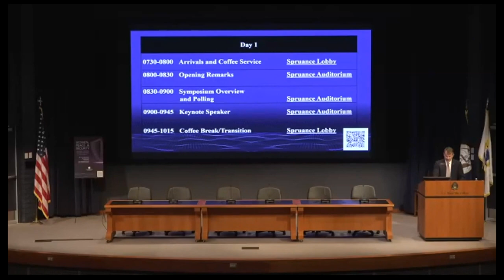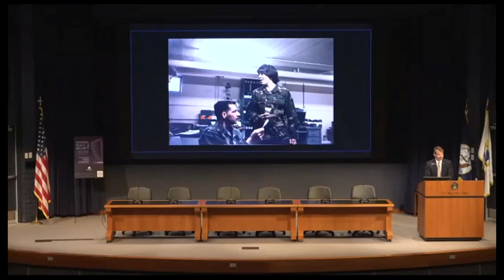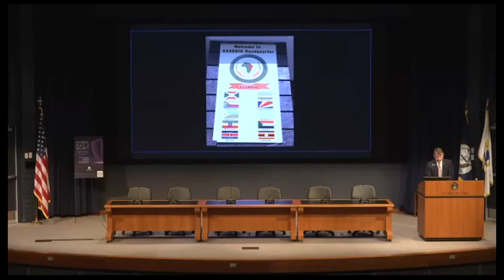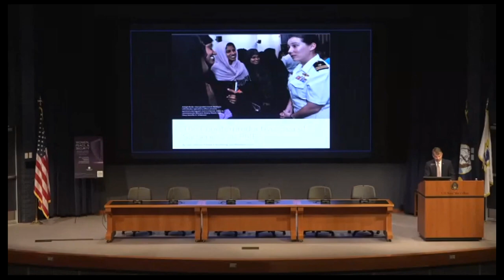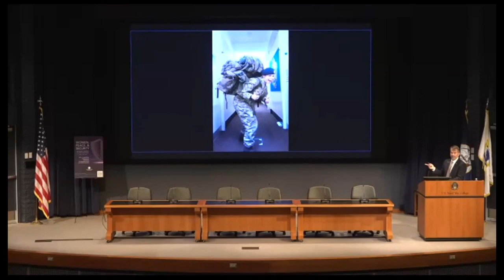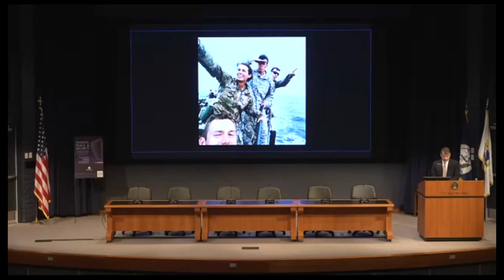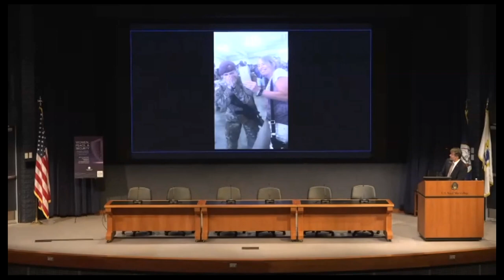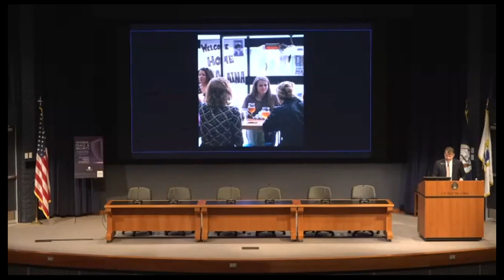2023 WPS Symposium Opening Remarks by Dr. Stephen Mariano, Provost, U.S. Naval War College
2023 WPS Symposium Opening Remarks by Dr. Stephen Mariano, Provost, U.S. Naval War College

U.S. Naval War College (NWC) hosts its 9th annual Women, Peace and Security (WPS) Symposium, 26 – 28 April 2023. This year’s theme “WPS in a Fragile World: Perspectives on Warfighting, Crisis Management, and Post-Conflict Transitions” brought together U.S. and international scholars, researchers, civilian and military practitioners, and leaders to share their knowledge centered around the gender perspective. Established in 1884, U.S. Naval War College (NWC) informs today’s decision-makers and educates tomorrow’s leaders by providing educational experiences and learning opportunities that develop their ability to anticipate and prepare strategically for the future, strengthen the foundations of peace, and create a decisive warfighting advantage.